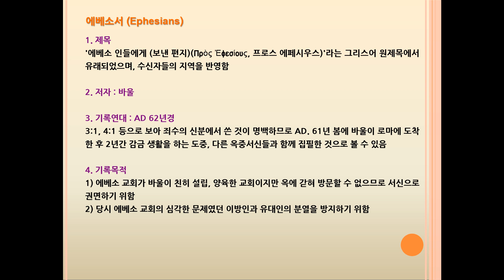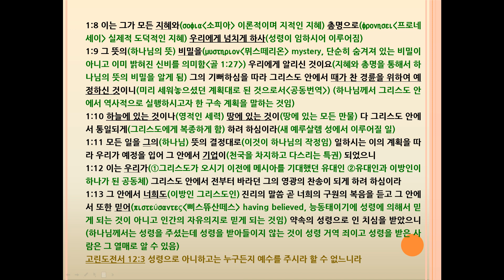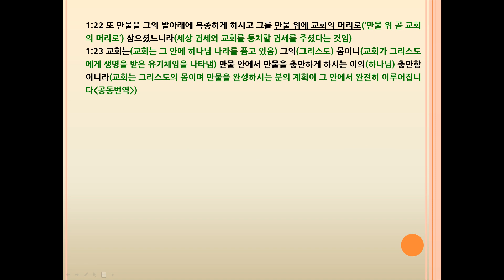에베소서 1장 하늘에 속한 신령한 복